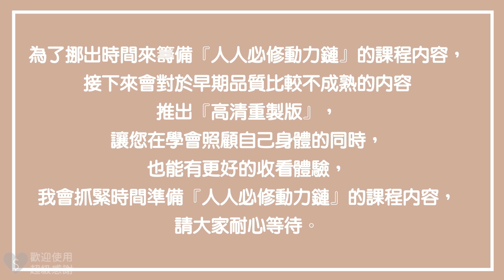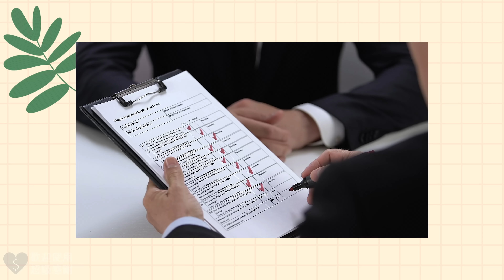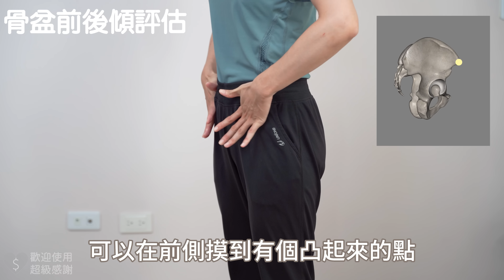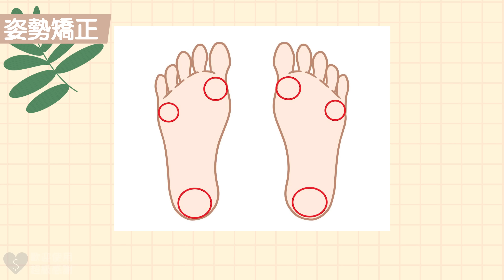改善駝背的最後一塊拼圖 - 骨盆對位｜啾c物理治療師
駝背不只是影響外觀而已，

因為胸椎並不是獨立的關節，
駝背還會讓頸椎和腰椎的形狀也發生改變，

但在椎間盤變形之前，都還可逆。

因此只要略微調整生活習慣，
就能讓脊椎持續保持彈性，

很多每天往復健科跑的病人，
困擾他們身體的問題，

往往都始於一個很小，很小的體態問題，

希望我的這些影片，
能讓你開始重視這些很小，很小的體態問題。